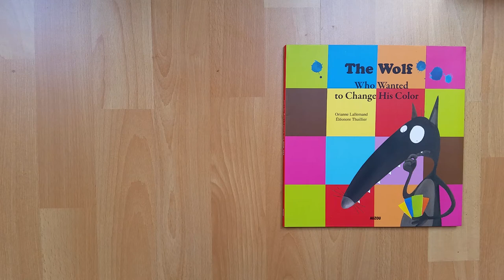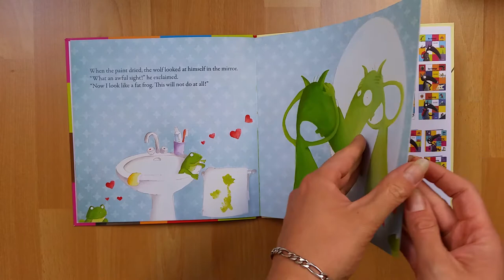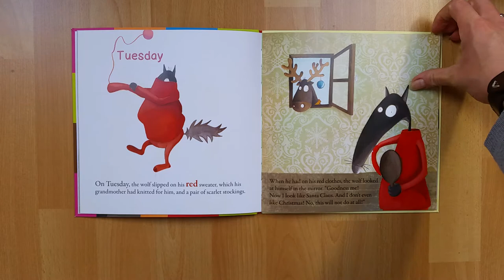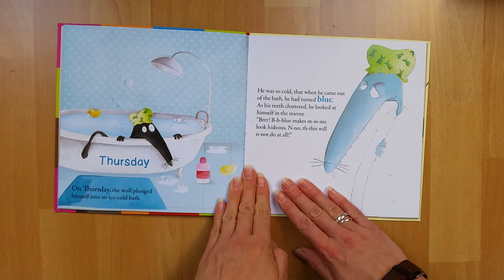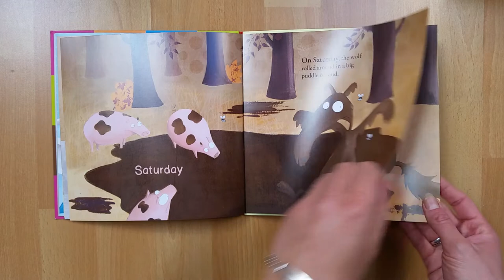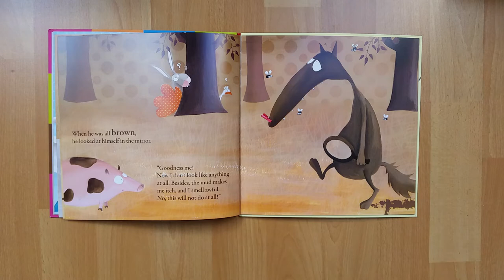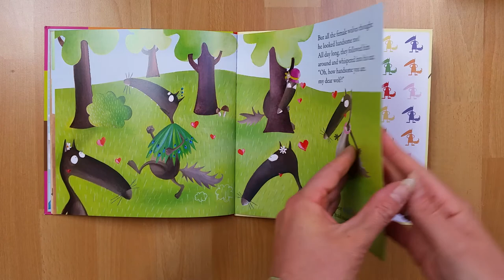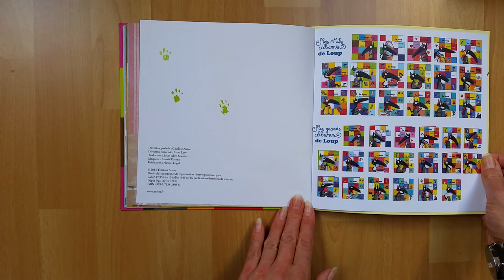The Wolf who wanted to change his color 🐺🖌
The Wolf who wanted to change his color von Orianne Lallemand und Éléonire Thuillier.

Gelesen und erklärt auf Englisch.

Die Inhalte dieses Videos sind ausschließlich zu edukativen, nicht zu kommerziellen Zwecken.